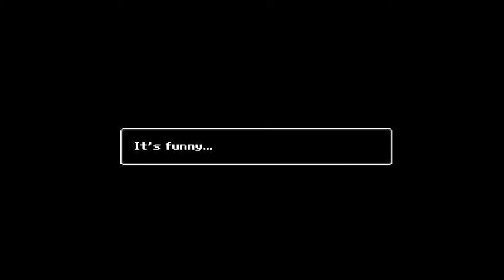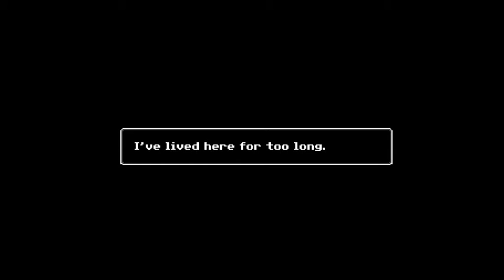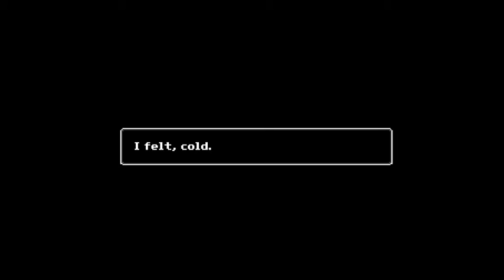Just Ignore Them ep 2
game play of just ignore them episode 2